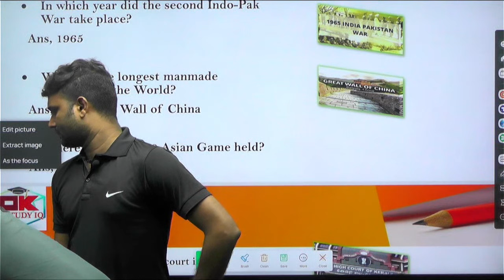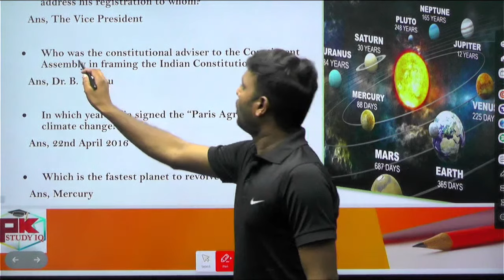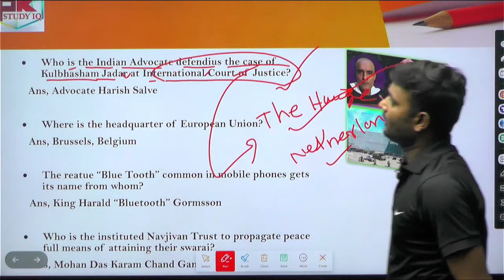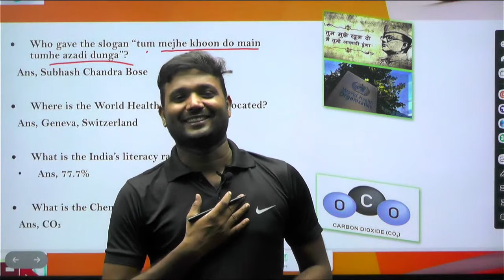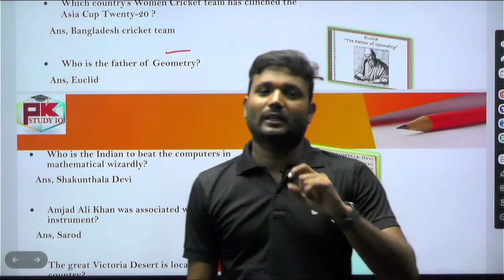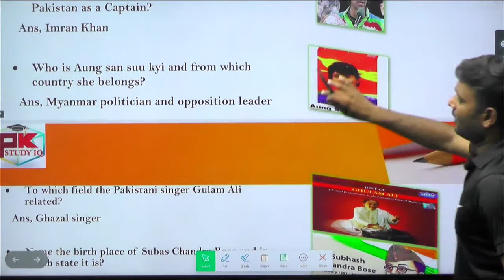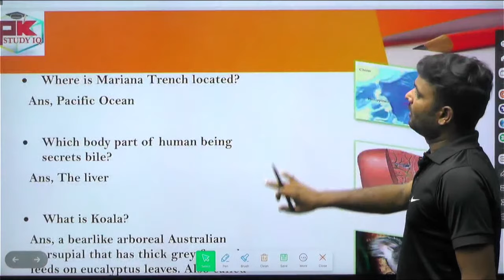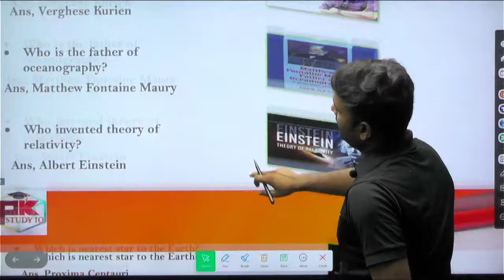Static GK Class-14 I India GK I Series-5 For District Court Exam 2023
Static GK Class-14 I  India GK I Series-4 For District Court Exam 2023    @PkStudyIQ

GK For Aso
ASO Classes
English Class
Math Class
GK Classes
Character Certificate
District Court Recruitment 2021
Odisha Job
10th Pass Jobs in Odisha 2021.
10th Pass Bank Jobs.
OPSC EXAM
UPSC EXAM
OSSC EXAM
RAILWAY EXAM
Court Clerk Preparation
ASO
ASO EXAM
ASO RESULTS
OSSSC
Thank You For Visiting Our Channel no